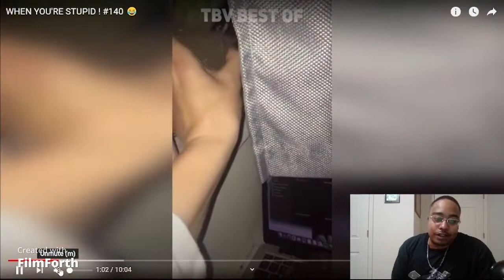WHEN YOU'RE STUPID!!!